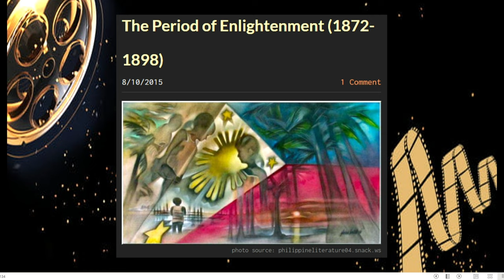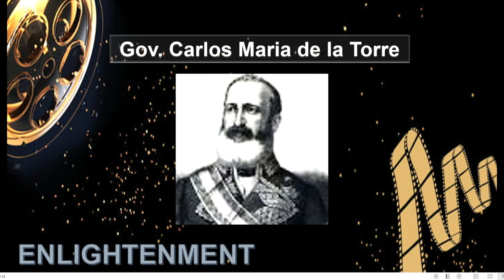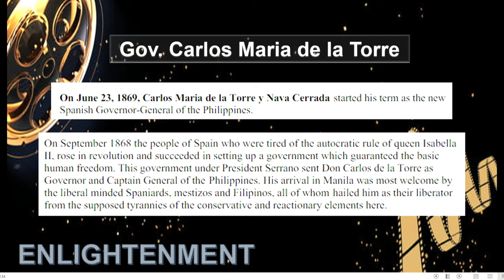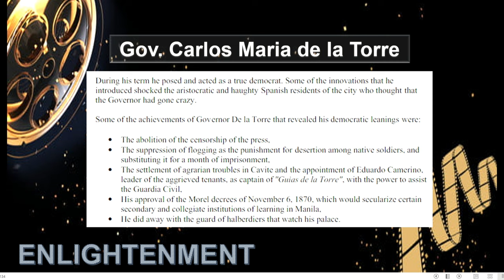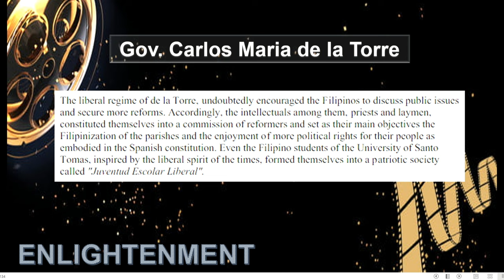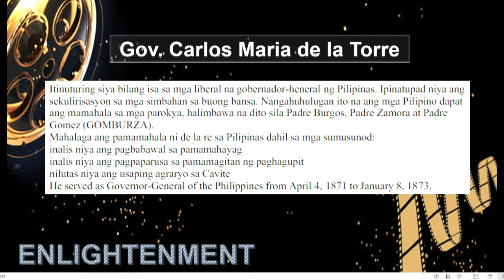Gov. Carlos Maria de la Torre y Nava Cerrada: Some of his Achievements, The Liberal Regime, GOMBURZA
WHAT'S INSIDE?
1.) Recap of the previous lecture video
2.) Gov. Carlos Maria de la Torre y Nava Cerrada
3.) Some of his Achievements
4.) The Liberal Regime
5.) His Connection to the GOMBURZA

You may send us on:
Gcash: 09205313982